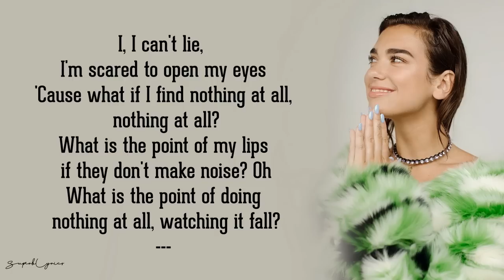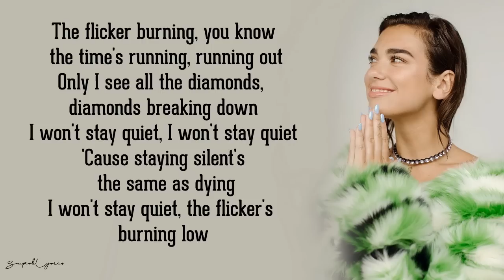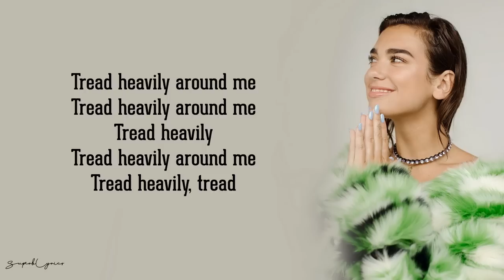Swan Song - Dua Lipa (Lyrics)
Follow Dua Lipa Online :

Swan Song Lyrics :

[Verse 1]
I, I can't lie, I'm scared to open my eyes
'Cause what if I find nothing at all, nothing at all?
What is the point of my lips if they don't make noise? Oh
What is the point of doing nothing at all, watching it fall?

[Pre-Chorus]
The flicker burning, you know the time's running, running out
Only I see all the diamonds, diamonds breaking down
I won't stay quiet, I won't stay quiet
'Cause staying silent's the same as dying
I won't stay quiet, the flicker's burning low

[Chorus]
This is not a, this is not a swan, swan song
We just gotta, we just gotta hold on tonight
This is not a, this is not a swan song, swan song, swan dive
Yeah, it's a new life

[Verse 2]
Real fantasy, wishing it was make-believe, oh
What is the reason of doing nothing at all, watching it fall?

[Chorus]
This is not a, this is not a
Swan (Tread heavily), swan song (Tread)
We just gotta, we just gotta hold on tonight (Tread heavily)

[Outro]
It's a new life